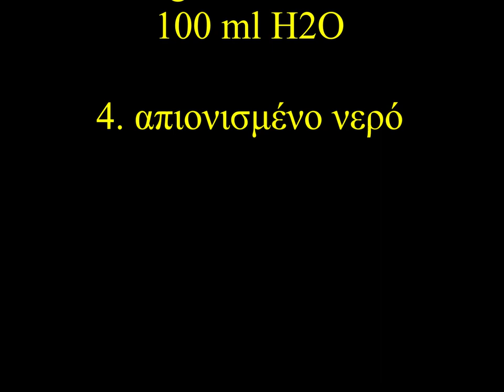Αιθανόλη - απόσταξη και οξείδωση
Απόσταξη για την παραλαβή καθαρής αιθανόλης - Μέτρηση βαθμών αιθανόλης - Οξείδωση αιθανόλης με ισχυρό οξειδωτικό (διχρωμικό κάλιο)

Λέξεις-κλειδιά: απόσταξη, αποστακτική στήλη, αποστακτήρας, βαθμοί αλκοόλης, αλκοολόμετρο, οξείδωση, ισχυρό οξειδωτικό, διχρωμικό κάλιο, K2Cr2O7